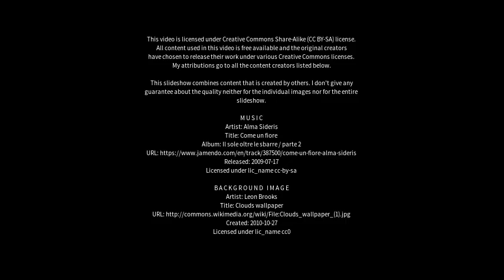Best places to visit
Best places to visit - Caravaca (Spain) Best places to visit - Slideshows from all over the world - City trips, nature pictures, etc.